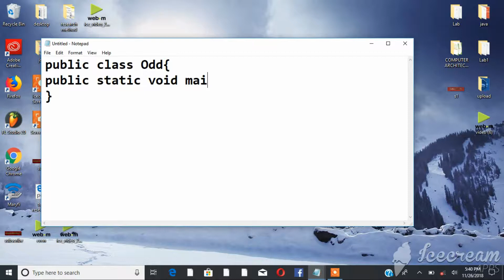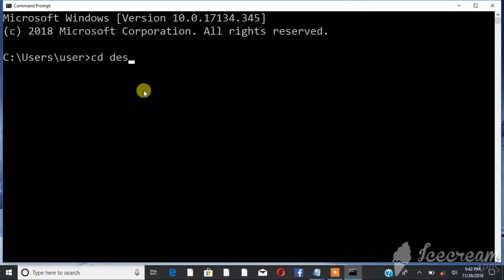Java tutorial: display Odd numbers program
This video presents a simple java program which display odd numbers between 0 to 100.